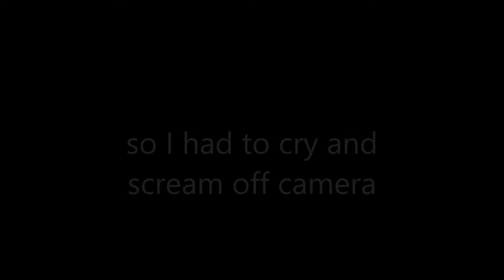It's been an interesting 2020 so far